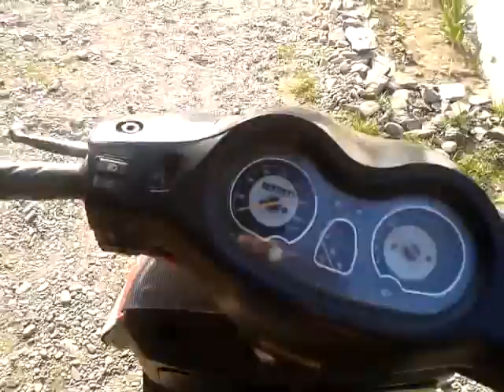Tavaszi teszt, Viper Storm 150